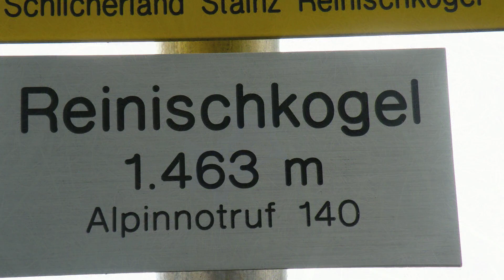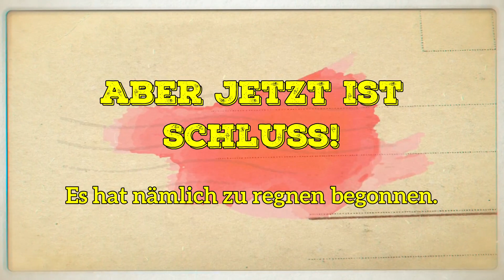Reinischkogel 10 05 2018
Na ja, was soll ich sagen? Vom Absetzwirt am Rosenkogel zum Reinischkogel und zurück! Aber recht nette Tour, unschwierig aber dennoch bereits eher ROT!